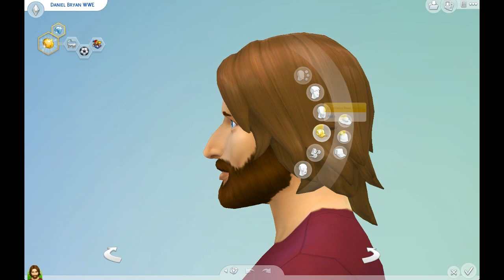The Sims 4 WWE Fam S.2 Welcome back Daniel Bryan!! (EP 1)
- SEND MAIL-
Lauren G.